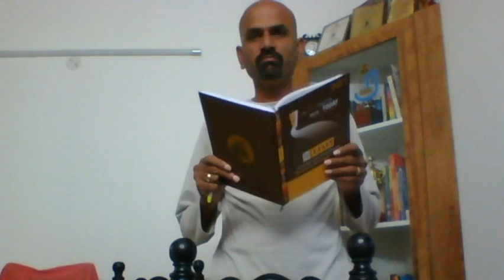How a researcher should plan a day?profdrrajasekaran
This video offers simple tips to plan a day for better productivity.

Links of my other research videos